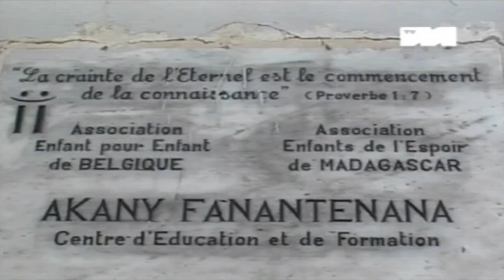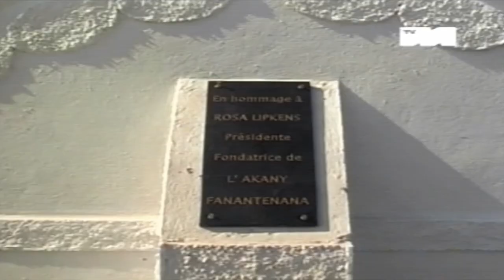Madagaskar nieuws FR HD Media player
funérailles de Rosa à Madagascar au centre Akany Fanantenana